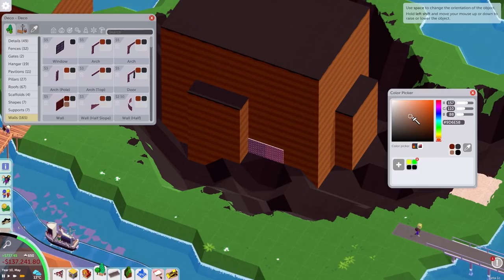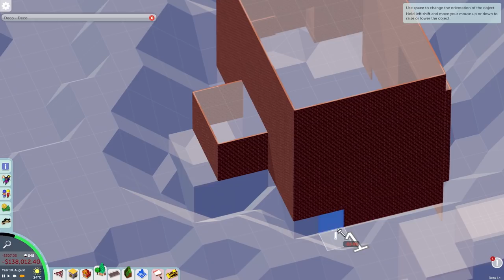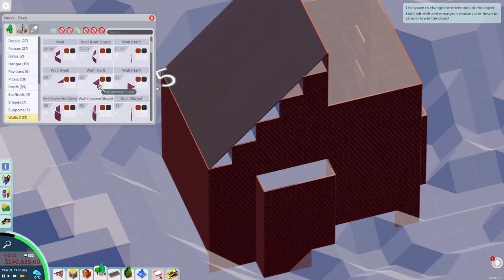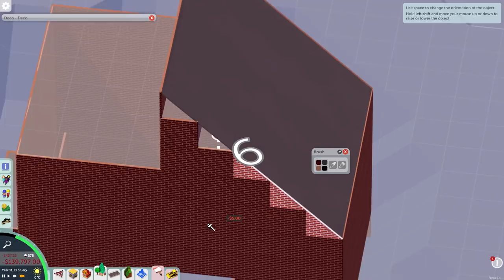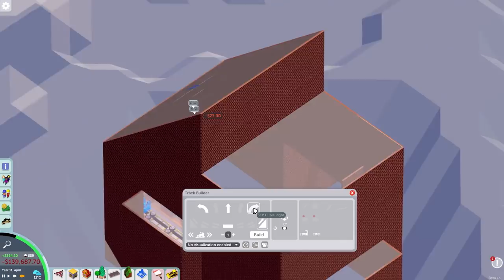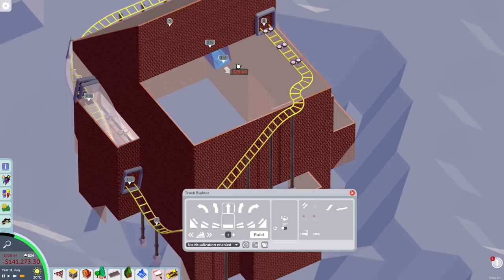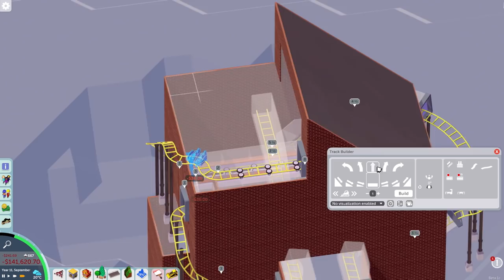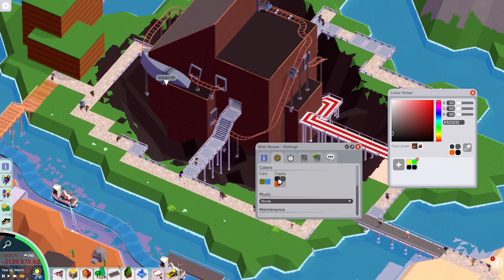Super Chill - Steampunk Park - Parkitect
So we decide to make another big steaming pile of garbage this week in the form of a large block of trash with a ride that everyone hates! Enjoy the most ball busting episode of superchill!